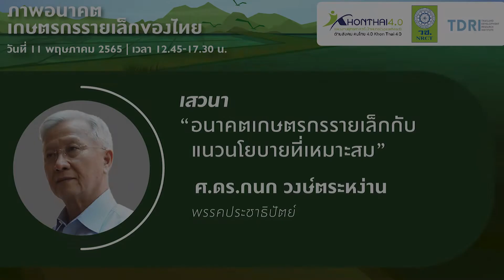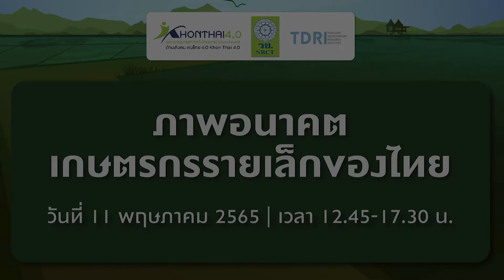อนาคตเกษตรกรรายเล็กกับแนวนโยบายที่เหมาะสม | ศ.ดร.กนก วงษ์ตระหง่าน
ส่วนหนึ่งจากงานสัมมนา ภาพอนาคตเกษตรกรรายเล็กของไทย
เมื่อวันพุธที่ 11 พฤษภาคม 2565
จัดโดย แผนงานคนไทย 4.0 คณะเศรษฐศาสตร์ มหาวิทยาลัยเชียงใหม่
สำนักงานการวิจัยแห่งชาติ (วช.) และ สถาบันวิจัยเพื่อการพัฒนาประเทศไทย (TDRI)

ภาคเกษตรและเกษตรกรไทยกำลังเผชิญความท้าทายต่างๆ ที่จะกระทบต่ออนาคตของเกษตรกรไทย ทั้งต้นทุนการผลิตสูงขึ้นเทียบกับประเทศเพื่อนบ้าน ราคาและรายได้ภาคเกษตรต่ำ/ผันผวน การกีดกันการค้ารูปแบบใหม่ๆและการเปลี่ยนแปลงสภาพภูมิอากาศ อีกทั้งคนรุ่นใหม่ไม่นิยมทำงานในภาคเกษตร
ความท้าทายนี้จะส่งผลกระทบอย่างมาก โดยเฉพาะเกษตรกรรายเล็กและเกษตรกรบนพื้นที่สูงที่มีข้อจำกัดหลายปัจจัยในการทำเกษตร
การสัมมนานี้มุ่งเน้นการสรุปผลการศึกษาภาพอนาคตของเกษตรกรรายเล็ก 3 กลุ่ม ได้แก่ ชาวนา ชาวสวนผัก-ผลไม้ เกษตรกรที่อาศัยบนพื้นที่สูง ซึ่งจะทำให้เห็นผลกระทบที่เกิดขึ้น แต่ก็มีโอกาสหลายอย่างสำหรับภาคเกษตรไทย